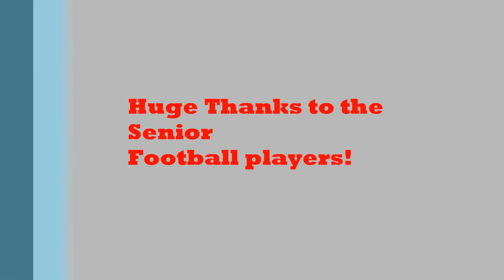minico senior class homecoming video 2016